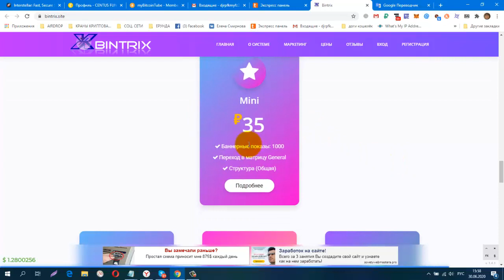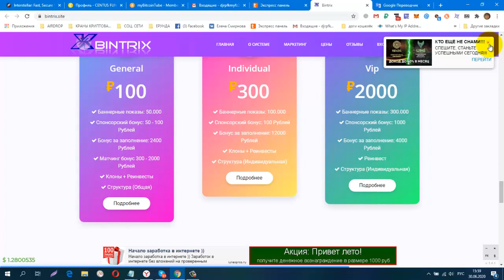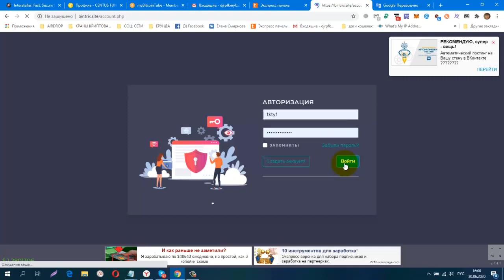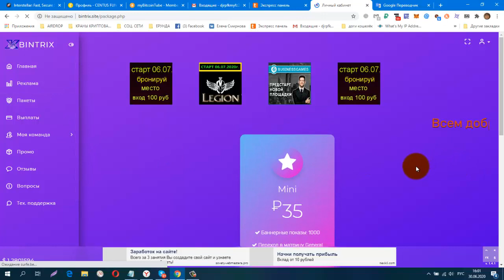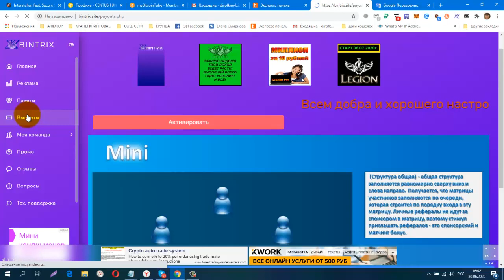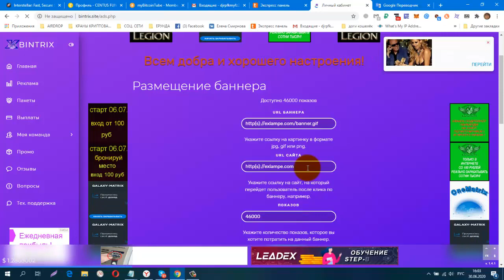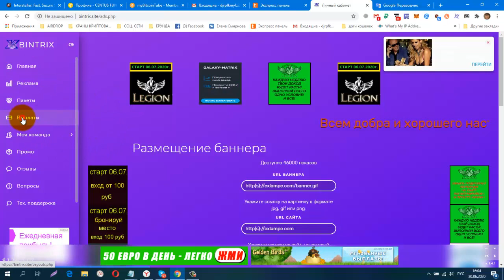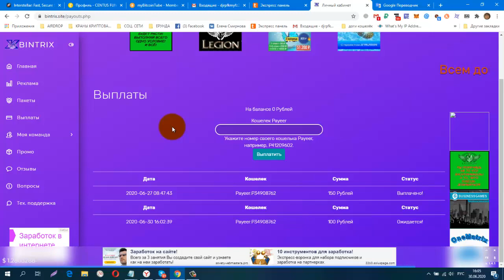ЗАВТРА СТАРТ! BINTRIX Вход 35 руб, Рекламная Платформа!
ЗАВТРА СТАРТ! BINTRIX Вход 35 руб, Рекламная Платформа! + Структура (Общая)
регистрация
PAYEER
На ваш счет зачислен платеж
+ 100.00 RUB
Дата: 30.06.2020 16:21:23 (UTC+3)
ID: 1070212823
Описание: P1 → P3
Комментарий: Сумма: 100.00 RUB
обменник Magnetic Exchange
регистр.
СОЦ. СЕТИ , РЕФЕРАЛЫ В ЛЮБОЙ ПРОЕКТ!
CashJuice
gohubz.
РАСШИРЕНИЯ ДЛЯ ПАССИВНОГО ЗАРАБОТКА И РЕКЛАМЫ
постепенно будут добавляться новые краны.
Мои дополнительные ютуб каналы
ССЫЛКА НА НОВОСТНОЙ ЧАТ VK.
Бесплатная Реклама. Заработок в Интернете.
Домашний Бизнес в Интернет. Реклама.
Бесплатная Реклама, Для Всех !